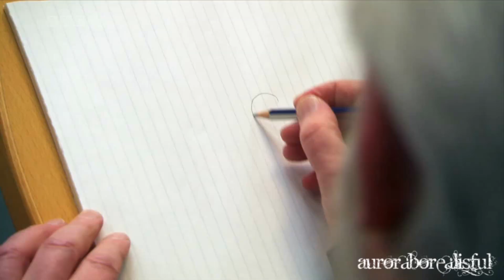Aurora Borealis (Northern Lights)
This video is a combination of beautiful clips of the Aurora Borealis; all filmed in Tromsø, Norway. What causes an aurora is explained throughout the duration of this video.